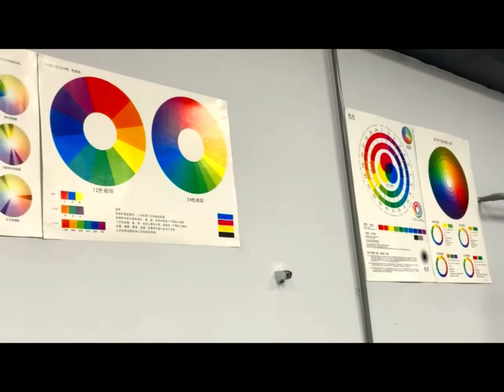Vlog 學習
Song name: KENJI 趙健志 - You are my galaxy